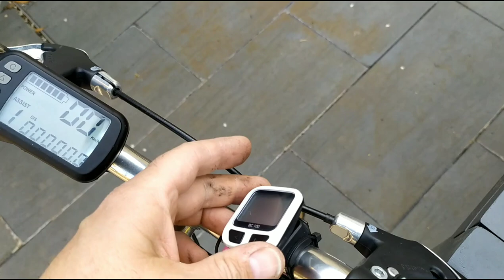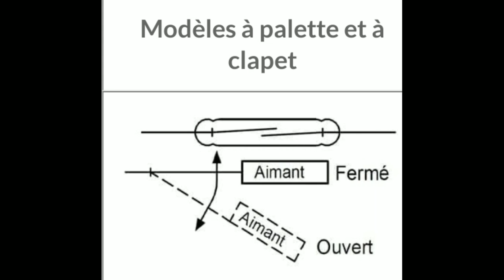Capteur de pédalage DIY avec un compteur de vélo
capteur de pédale simplifié en utilisant un contact d'alarmes domestique ou un compteur de vélo.